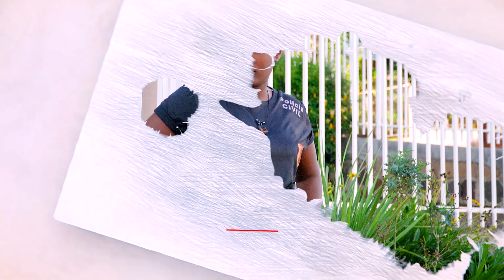VikTim - Episode 3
Salut!
Staff Troupe Bazilik la remèsyew pou sipò ou, kontinye ankouraje nou pandan w'ap like, kòmante e pataje videyo nou yo. Envite zanmiw, fanmiw abòne ak chanèl la e aktive klòch notifikasyon an. Mèsi pou konpreyansyon.
*Profitez de votre vie quotidienne en choisissant notre channel. Nos videos vont vous faire sourire et vous aider a trouver la vraie beauté de votre visage.
Aimer, commentez et partager ce video